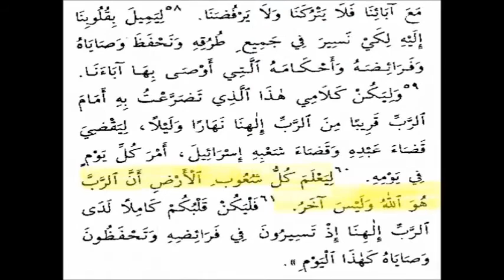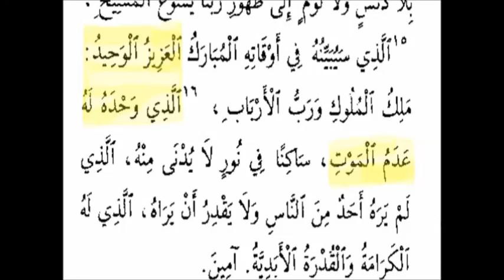أصالة التوحيد في القرآن الكريم والكتاب المقدس مناظرات_فيينا بين الدكتور منقذ_السقار والقس رأفت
مقتطفات من مناظرات فيينا بين الدكتور منقذ السقار والقس رأفت مشرقي